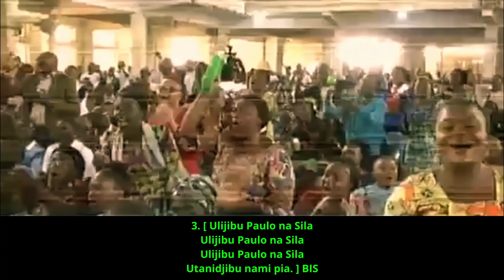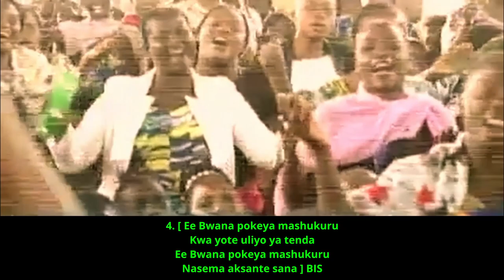Nina Baba Asiye Shindwa Kamwe - Tabernacle de Kolwezi (15/09/2019) || I Have A Father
1.
[ Nina Baba asiye shindwa kamwe
Yesu ndiye Baba asiye shindwa kamwe
Mwamba wangu awezi kushindwa ] BIS

2.
[ Ee Bwana pokeya mashukuru
Kwa yote uliyo ya tenda
Nasema aksante sana ] BIS

3.
[ Ulijibu Paulo na Sila
Utanidjibu nami pia. ] BIS

4.

5.

Nina Baba Asiye Shindwa Kamwe ( I Have A Father )